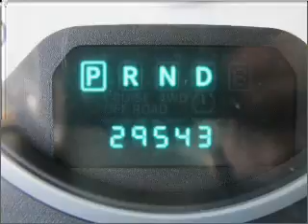2010 Dodge Grand Caravan in Atlanta Lawrenceville, GA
719 W. Pike St
Atlanta Lawrenceville, GA 30045

2010 Dodge Grand Caravan
6-Speed A/T
Mileage:29543